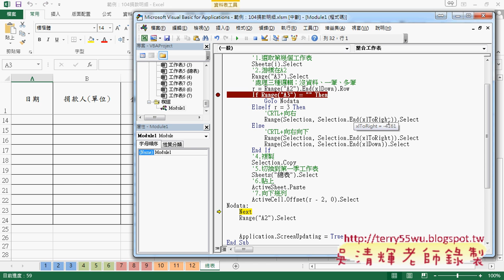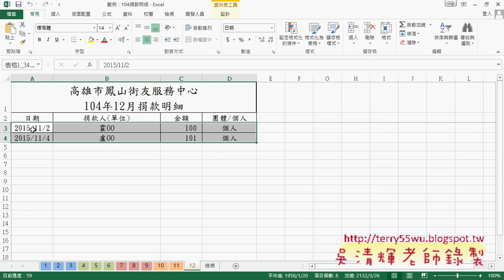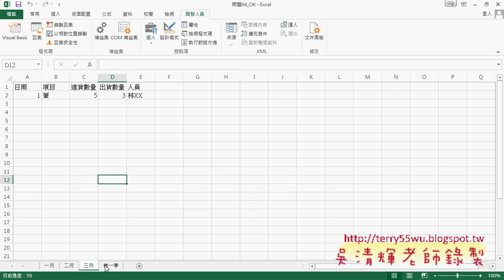06 補充範例104捐款明細的多重資料判斷